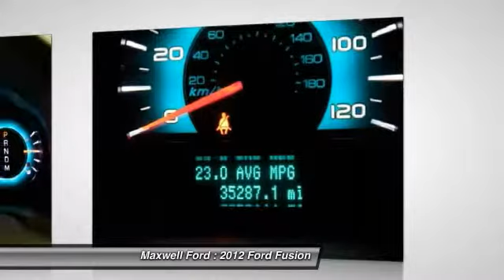2012 Ford Fusion 4dr Sdn SE FWD at Maxwell Ford in Austin Austin TX CR274416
2012 Ford Fusion

Maxwell Ford
5000 S. IH 35

Check out this 2012 Ford Fusion.   Maxwell Ford presents this CARFAX 1 Owner 2012 Ford FUSION 4DR SDN SE FWD with just 35290 miles. Fuel Efficiency comes in at 33 highway and 23 city.BRBRThe Word Around Town:BRFords Fusion offers a lot of bang for the buck in a mid-size car, and with a wide variety of engine options, available all-wheel drive, a Sport version, and a new hybrid system, its a strong contender in a field that includes the Chevy Malibu, Honda Accord and Toyota Camry.BRBROptions and Safety Features:BRNicely equipped with AdvanceTrac (ESC) w/brake actuated traction control, Child safety rear door locks, Dual front air bags w/occupant classification system, Front/rear side curtain air bags, Glow-in-the-dark emergency trunk release, LATCH (lower anchors &amp; tethers for children) system on rear outboard seat locations, Personal safety system -inc: safety belt pretensioners, load-limiting retractors, driver seat position sensing, crash severity sensing, Side-impact air bags, SOS post-crash alert system, Tire pressure monitoring system.BRBRAwards And Accolades:BRIIHS Top Safety PickBRBRAt Maxwell Ford, you can be sure that your experience is our #1 priority. We will always do business in a manner that represents our core values of integrity, transparency, professionalism and teamwork.BRBRYou can also reach us at or by visiting us look forward to seeing you soon!BR Please call us for more information. Contact the dealership today.